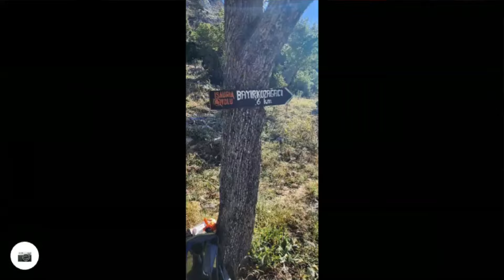Isauria Yolu, Dört Günlük, Kamplı, Treking Turumuz (Akseki, Gündoğmuş, Alanya)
Yürüyüş Rotamız

1. Gün: lsauria Yolu /Çaltılçukur
(Akseki) - Sarp Kanyonu (Akseki
Gündoğmuş sınıri) - Gölboğazı
(15 km)

2. Gün: Isauria Yolu / Gölboğazı-
Senir Köyü- Sümene- Köy içi-
Eksere (Gündoğmuş ilçesi) 14 km

3. Isauria Yolu / Eksere - Ümütlü
Köyü - Kemerköprü- Ortakonuş
Köyü- (Alanya'ya geçtik.) Yörük
Mezarı- Oluk Önü - Colybrassus
antik kenti (23 km)

4.
Gün: Isauria Yolu /
Colibrassus - Bayırkozağazı
Tepebeleni (Parkur dışı olarak
Tepebeleni'inden inlice Köyü'ne
indik. 11 km

Yürüyüşümüzü organize eden ve de rehberimiz olan hocamız Mehmet GÜLTEKİN'e sonsuz teşekkürlerimi sunarım. Ayrıca tüm Türkiye'den gelip yürüşü renklendiren tüm katılımcı arkadaşlarımızı dayanılılıklarından dolayı tebrik ediyorum.